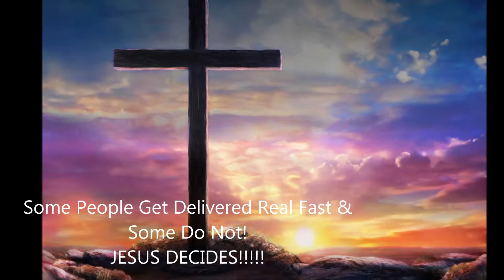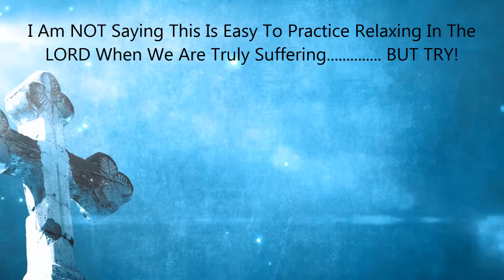How Long Does Deliverance Have To Take - Part 6 Battling Homosexuality!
Here is part 6 - We use 3 true stories of people battling against the demons of homosexuality to give you more examples of how long deliverance might take!